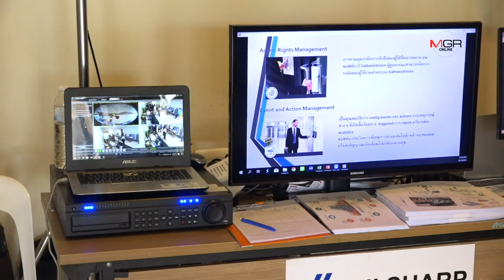ขอนแก่นเอาจริงเมืองปลอดภัย 100% เร่งทุกหน่วยเช็กวงจรปิดห้ามกล้องเสีย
ขอนแก่นเอาจริงเมืองปลอดภัย 100% เร่งทุกหน่วยเช็กวงจรปิดห้ามกล้องเสีย 14/08/2019